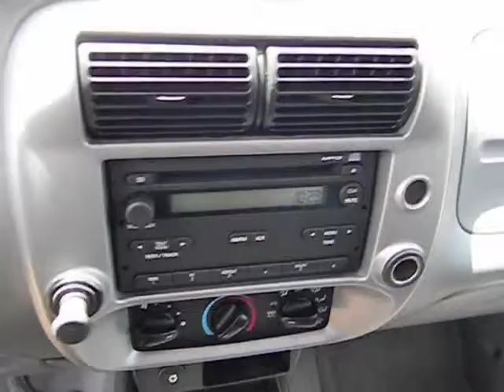2009 Ford Ranger - Super Cab San Antonio TX H123853A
2009 Ford Ranger XLT - Stock#: H123853A

Gunn Honda
14610 IH-10 W

New In Stock... Very Low Mileage: LESS THAN 5k miles!!! Safety equipment includes: ABS Passenger Airbag...How tempting are all the features on this Vehicle: RWD 2 Doors Tachometer Intermittent window wipers Pickup Bed Type - Regular...